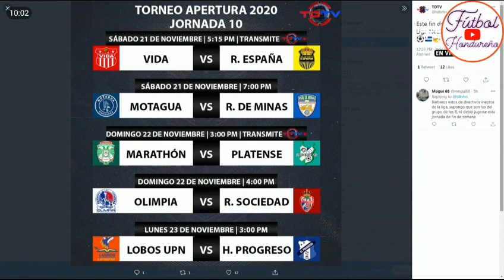Qué Nos Puede Dejar La Fecha 10 De La Liga Nacional? tdtv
LIGA NACIONAL DE HONDURAS  RESUMENES Y MAS